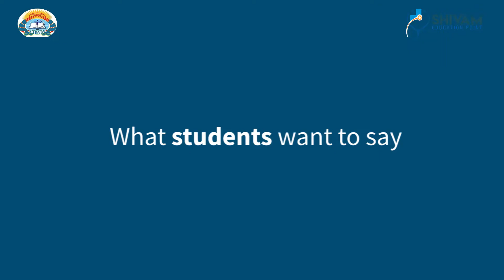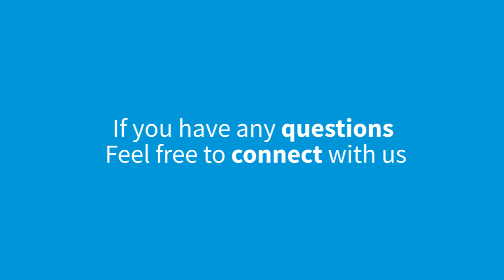Kyrgyz State Medical University Student Feedback About Campus | Shivam Education Point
You have already view the Campus Now listing what our student have to say about the campus.